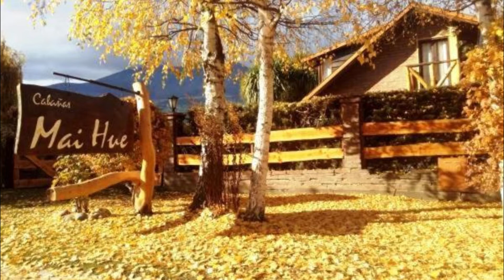Cabañas Mai Hue | Cabañas en El Bolsón (Argentina)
Cabañas Mai Hue ✓
✓ Reserva al precio más bajo

Cabañas Mai Hue ofrece casas de alquiler vacacional en El Bolsón, Argentina. Dentro de la gran variedad de hoteles y alojamientos, Cabañas Mai Hue es una de las mejores opciones. Las Cabañas Mai Hue son tus cabañas de confianza en El Bolsón.

El Bolsón es una ciudad realmente hermosa de Argentina. Si decides viajar a El Bolsón, no te defraudará. Empieza a recorrer los bellos paisajes de El Bolsón, Argentina y disfruta de una experiencia inolvidable.

Si te decides a hospedarte y viajar a El Bolsón la mejor forma de arrendar en Cabañas Mai Hue es a través de nuestro enlace. Conseguirás reservar en Cabañas Mai Hue al precio más bajo garantizado.